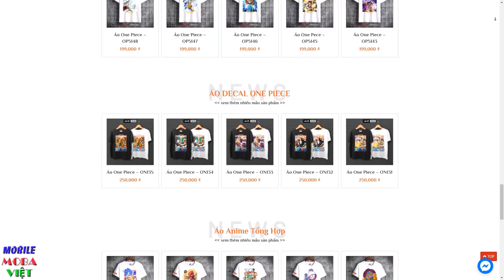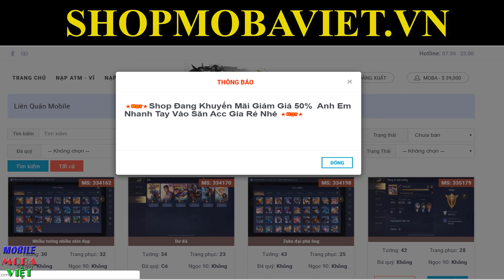Đấng không bao giờ hết thời Valhein full AP 1 chiêu 2 đứa nằm cực shock liên quân mùa 15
Ngọc Đỏ: Tốc đánh +1.6% ; Tỷ lệ chí mạng +0.5%
Ngọc Tím: Tốc đánh +1% Tốc chạy +1%
Ngọc Xanh Lục: Tốc đánh +0.6% ; Xuyên giáp phép +6.4